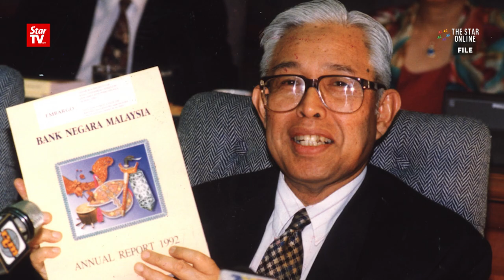Nor Mohamed failed to give accurate report on forex losses, Anwar tells RCI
Former Bank Negara Malaysia advisor Tan Sri Nor Mohamed Yakcop did not give detailed information on the foreign exchange losses incurred by the central bank in 1992, former finance minister Datuk Seri Anwar Ibrahim told the Royal Commission of Inquiry on Thursday.

Anwar claimed Nor Mohamed had failed to provide an accurate report on the losses to him and former prime minister Tun Dr Mahathir Mohamad.